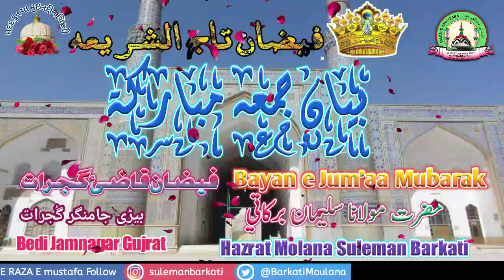Bayan e Jumma By Hazrat Molana Suleman Barkati Jamnagar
Date.18/01/2019